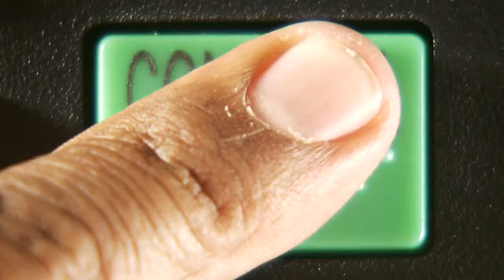Chamada das Novidades da Globo no Segundo Semestre.....